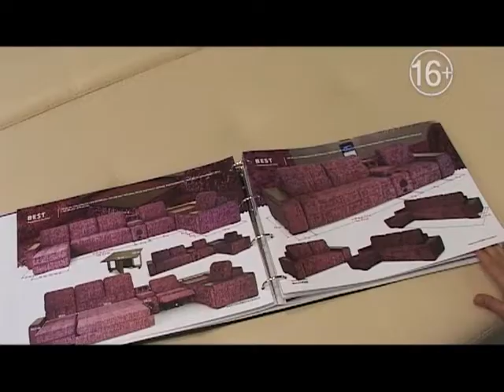Знак качества 24.11.17